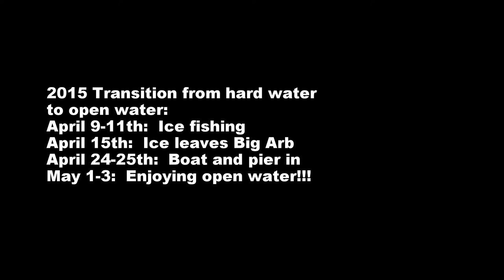2015 Hard to open water on Big and Little Arbor Vitae Lakes